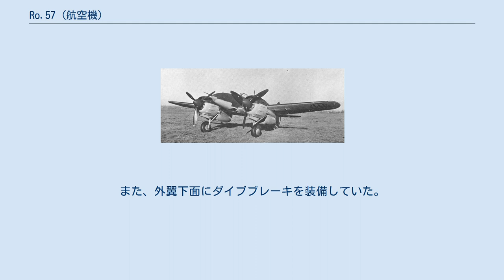Ro.57 (航空機)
IMAM Ro.57 Ro.57 は第二次世界大戦中にイタリアで生産された双発・単座の戦闘機である。
当初は迎撃機として開発されたが、性能不足のため戦闘爆撃機や急降下爆撃機として少数が利用された。
 Ro.57は、1930年代中盤に双発長距離戦闘機の開発を目的に試作された機体で、メリディオナリ社としては初の双発大型機の製作であった。
原型1号機は、1939年5月に初飛行した。
前身の社名がロメオ社といった為にRoという頭文字がついている。
 Ro.57は、双発、単座の低翼機で洗練された外観を持っていた。
しかし、全金属製の胴体に木製の主翼という木金混合の機体や、水平尾翼は胴体からの斜め支柱で支えられているなど、古典的な造りの部分もあった。
尾輪は原型機では引き込み式であったが、構造上の問題で量産機では固定式になった。
搭載されたエンジンが低出力だったことから最高速度は500km/hをかろうじて超える程度であり、その上12.7mm機銃2丁という武装は迎撃戦闘機としては物足りない性能であった。
ただし、機体の構造強度は高く運動性能は優れていた。
 Ro.57は性能的に物足りなかった為長らく試作状態だったが、戦争の進展に伴う全般的な機体不足から200機の製作発注が出された。
しかし、後に発注はキャンセルされた為、完成機は50機程度である。
完成機は1942年に迎撃部隊に配属されたが能力不足が明らかになったため、後に戦闘爆撃機や急降下爆撃機に転換され地上攻撃任務についた。
地上攻撃型はRo.57bisと呼ばれ、機首下面に20mm機関砲2門を新たに搭載し胴体下面に500kg爆弾を懸吊できた。
また、外翼下面にダイブブレーキを装備していた。